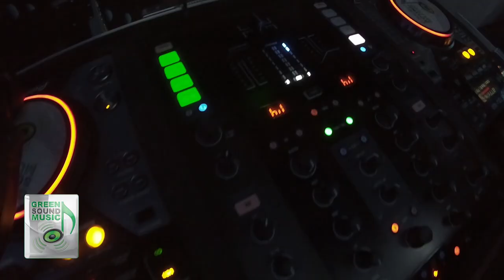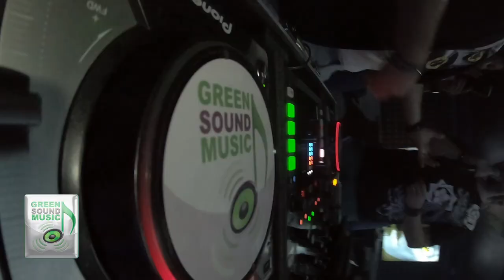10 ANI de Green Sound Music - Party 2018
GIG LOG EP. 56
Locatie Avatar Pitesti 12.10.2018